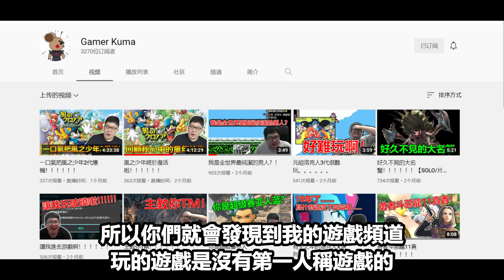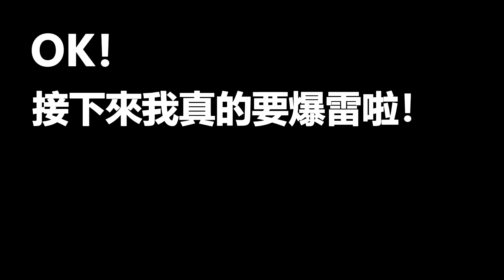神作！今年最强的游戲改編動畫！！！！！！！【電馭判客：邊緣行者】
電馭判客動畫版真的太强啦！！！！！！